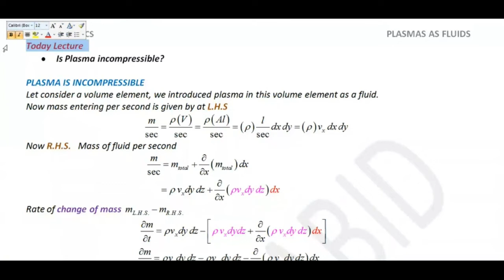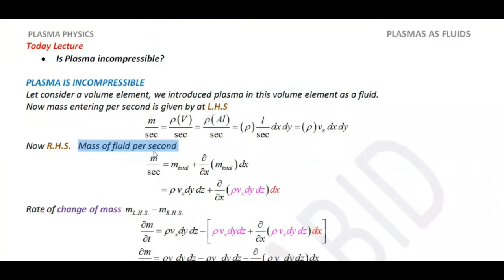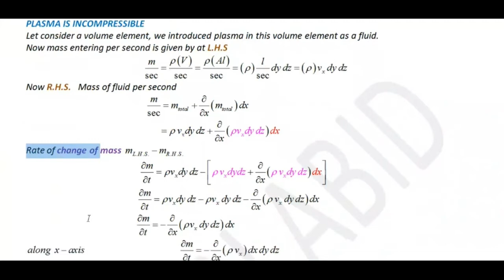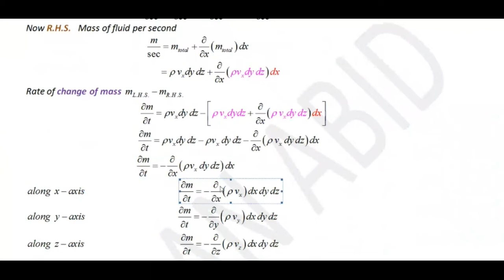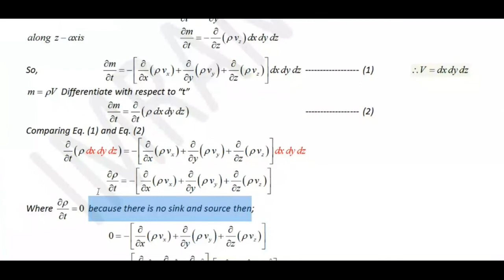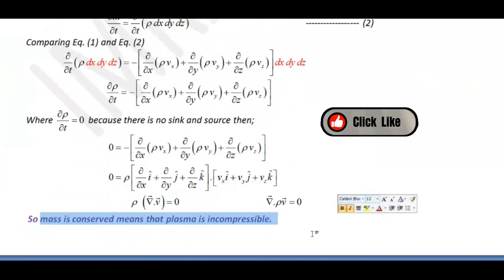Is plasma compressible?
Is plasma compressible or incompressible?
Can plasma be compressed?
Which states of matter are compressible?
Can gases and plasma be compressed?